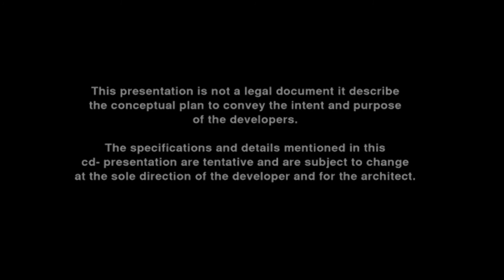Emmanuel Heights | Sarjapur, Bangalore, India | Upscale Residences in Tranquil Living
Emmanuel Constructions Pvt. Ltd present to you Emmanuel Heights, luxurious residences at affordable pricing located in Bangalore, India.
Discover your dream home amidst tranquil serenity, the world is your oyster here.